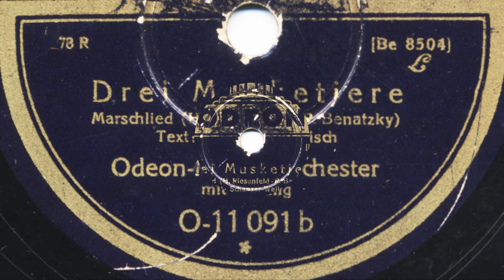Odeon Militärorchester: Drei Musketiere (1929)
ODEON Militär-Orchester mit Gesang

DREI MUSKETIERE

Marschlied aus der Operette "Die drei Musketiere", Musik Ralph Benatzky und Hugo Riesenfeld, Text Rudolph Schanzer und Ernst Welisch

Odeon O 11091 b; Be 8504
Berlin, September 1929

Weitere Aufnahmen: mit Sam Baskini bei 78Upm mit den Comedian Harmonists bei finetunesTV mit dem Phonycord Jazz-Sinfonieorchester bei 78 Upm mit Marcel Wittrisch und Marek Weber bei HeadHunter131